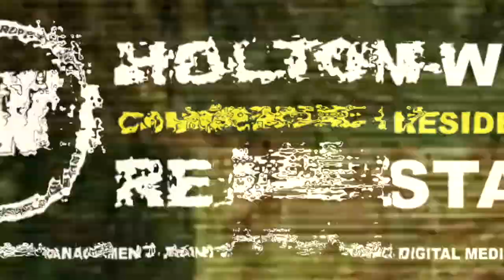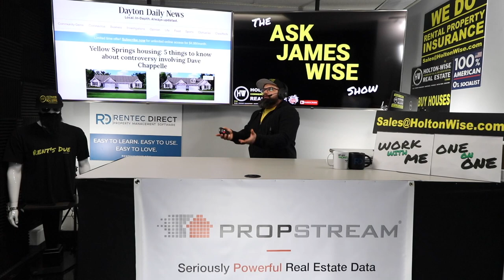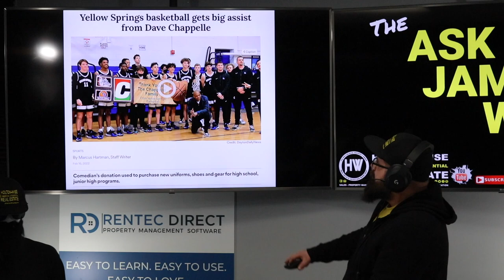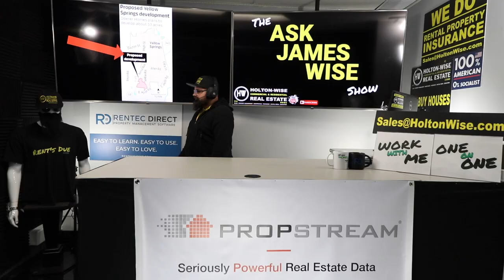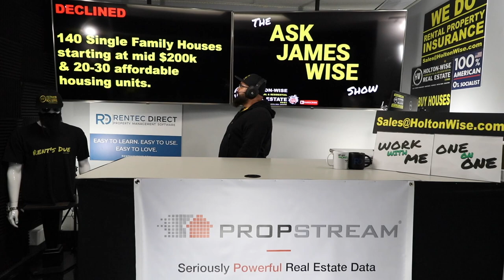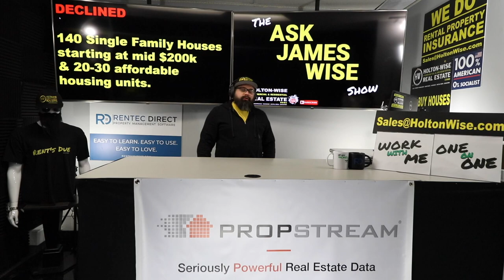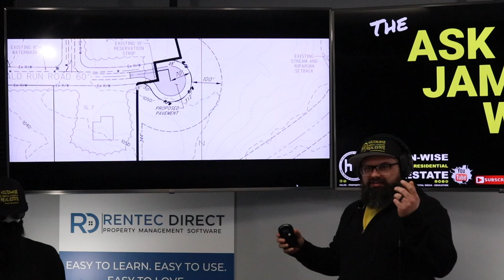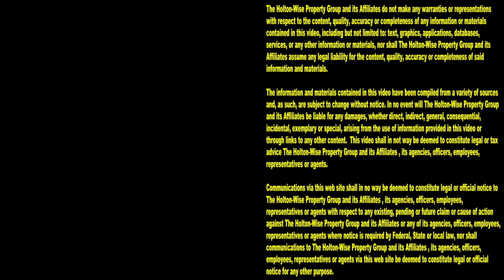Why did Dave Chappelle Help Kill an Affordable Housing Development in Ohio? | Ask James Wise 56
Dave Chappelle might be getting canceled again. This time it's got nothing to do with the LGBTQ community. Dave Chappelle's latest run in with cancel culture has to do with, of all things, the Ohio housing market. In the 56th episode of The Ask James Wise Show, Ohio landlord James Wise is discussing the recent affordable housing controversy in Ohio surrounding Dave Chappelle's opposition to an affordable housing development near his home in Yellow Springs, Ohio. Is Dave Chappelle wrong for opposing an affordable housing developer building near his home? Does Dave Chappelle's opposition to affordable housing near his Ohio home come with a good reason? Is Dave Chappelle a bigot, or is this affordable housing controversy in the village of Yellow Springs, Ohio just cancel culture's latest attack on a successful business owner meant to push a liberal agenda? How would you feel if a real estate developer decided to build a large amount of low income housing near your home? If you paid a lot of money for your home do you believe you have the right to block low income housing from being built in your neighborhood like Dave Chappelle did? Tune in to HoltonWiseTV for the answer to these questions and many more about the low income housing controversy involving Dave Chappelle and the village of Yellow Springs, Ohio.

YELLOW SPRINGS, Ohio — Comedian Dave Chappelle said his threat to pull the plug on his plans to open a comedy club near his hometown in Ohio wasn't because he opposed a proposal for affordable housing in a nearby development.

The Real Story of the Affordable Housing Development That Dave Chappelle Helped Kill

Why Was Dave Chappelle at a Village Council Meeting in Ohio?

Dave Chappelle Helps Quash Affordable Housing Plan in His Ohio Hometown
The comedian threatened to halt development on several businesses he’s funding in the area if the village council approved the plan

Dave Chappelle denies shutting down affordable housing plan in Ohio village

Dave Chappelle's affordable housing opposition shows him putting wealth ahead of race

Yellow Springs housing: 5 things to know about controversy involving Dave Chappelle

Dave Chappelle criticized for opposing affordable housing in viral town council video

📺 HELPFUL RESOURCES
Holton-Wise FAQ